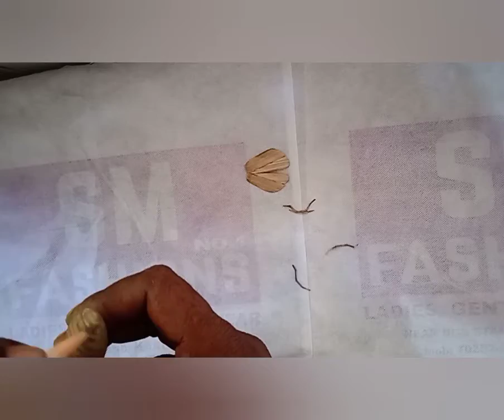മുളകൊണ്ട് ഈച്ച ഉണ്ടാക്കിയാലോ. Bamboo fly making video